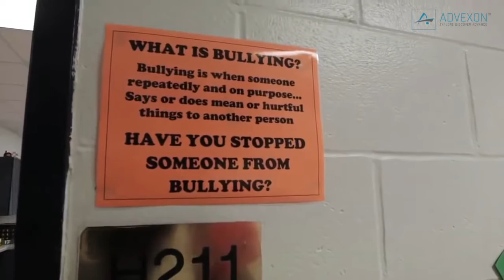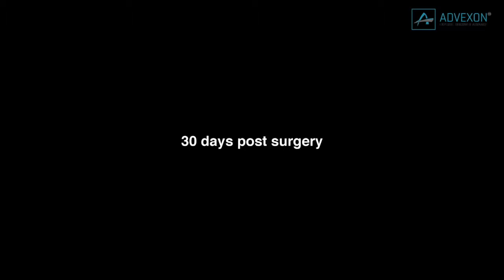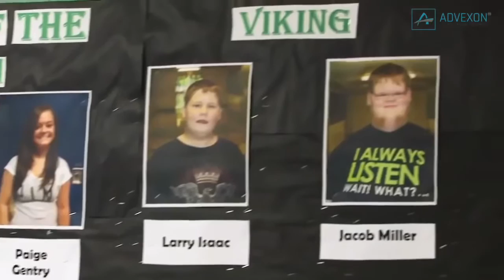World's Heaviest Boy Documentary